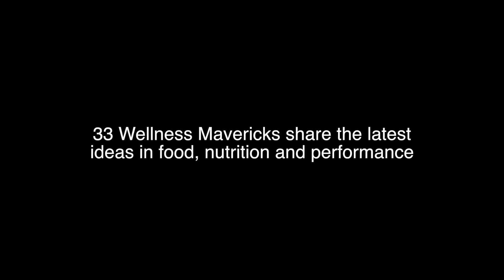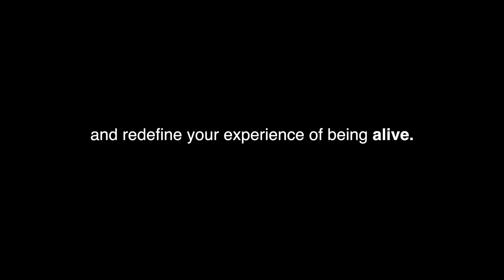Blood, Berries or Butter Teaser 4 (Featuring Doug Willen, Brian Jennings and Diane Fu)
Sound bites from interviews with Doug Willen, Brian Jennings and Diane Fu.  These interviews will be featured in upcoming documentary "Blood, Berries or Butter: A Film About Your Health" to be released January 2014.